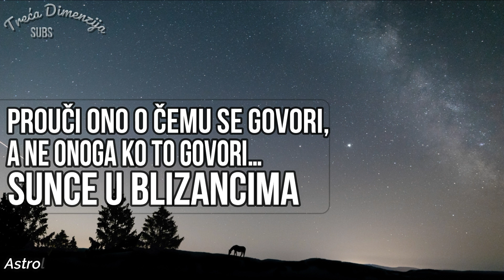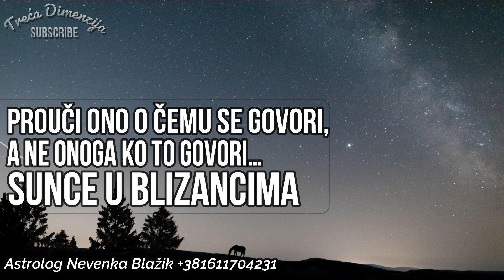Prouči ono o čemu se govori, a ne onoga ko to govori… Sunce u Blizancima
Od 21. Maja do 21. Juna tranzitno Sunce će skakutati kroz veseli, vazdušni, dualni znak Blizanaca. Blizanci sretan vam rođendan!
Photo by Benoît Deschasaux on Unsplash
Zvučni zapis Sky View Well - South London HiFi